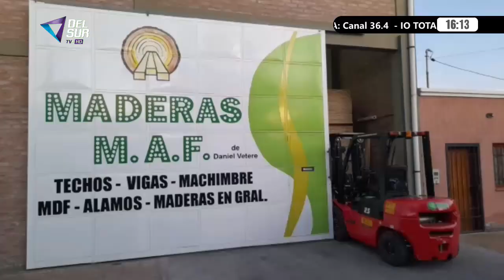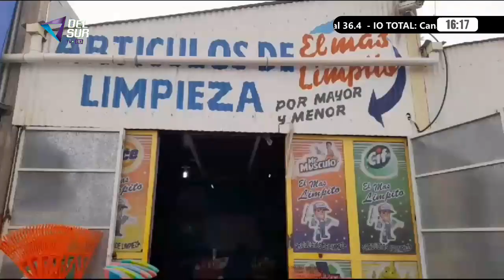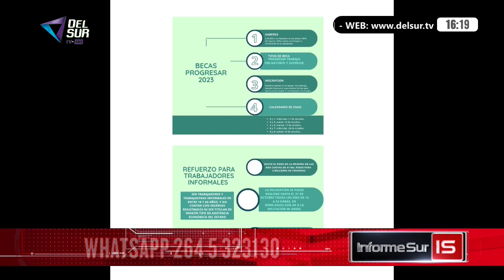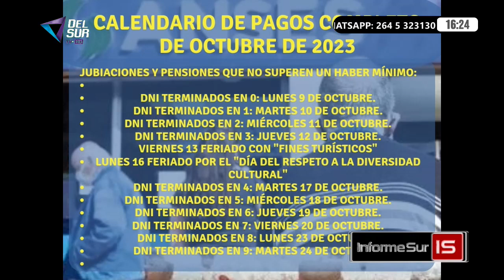INFORME SUR - DEL SUR TV - 11 octubre 2023 -